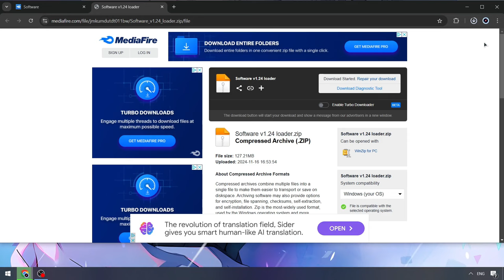Download Best Delta Executor x Roblox | Delta Cheat Menu [Keyless] | Roblox x Delta Script Free 2024